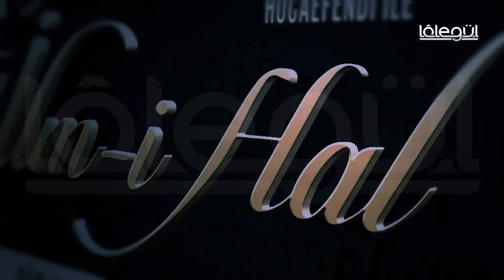66-Tek kadın olarak mîrâs babadan veya anneden kalsa da mîrâsın yarısı benim mi oluyor?